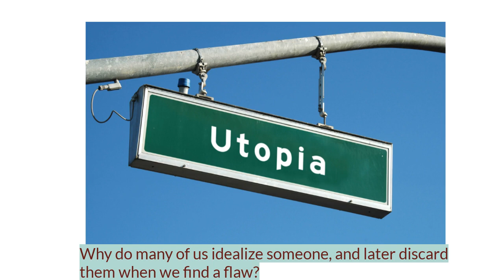Why do many of us idealize someone, and later discard them when we find a flaw?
This writer-commentator is a West Point graduate who entered solely to become a physician but found his grades lacking, and then resigned from his commission three years later, in Germany.  Immediately upon coming back to the United States, he entered psychoanalysis with a physician and then moved to San Diego after a year, continuing his psychoanalysis with a physician there, for a total of 150 sessions between the two practitioners.

Later, he spent four years at the half-time level at Berea College, studying mathematics as a community member.

He studied the violin as a youth, including at the MacPhail Center for Music in Minneapolis, Minnesota, and also completed training with the New York Institute of Photography when thirty-five.

These days, he has worked in the health industry as a paid caregiver for a local home care agency in the county and currently runs his own caregiver service.  He has certificates in alternative healing, and herbalism.  He has written four books on religion.